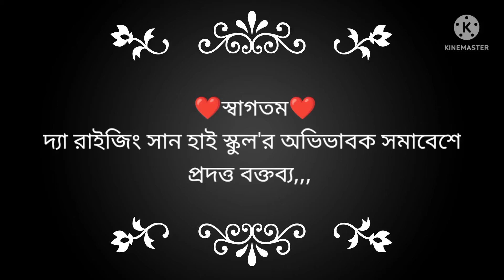MY Visit To A Guardian Meeting!!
দ্যা রাইজিং সান কে.জি. এন্ড হাই স্কুল,,,
অভিভাবক সমাবেশ,,,,
করোনা পরবর্তী শিক্ষার গুণগত মান বৃদ্ধি কল্পে করণীয় শীর্ষক মতবিনিময় সভা!!
২৬/০৫/২০২২ খ্রীঃ
রাঙ্গুনিয়া, চট্টগ্রাম।